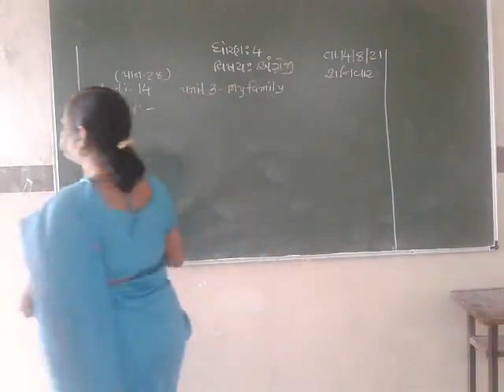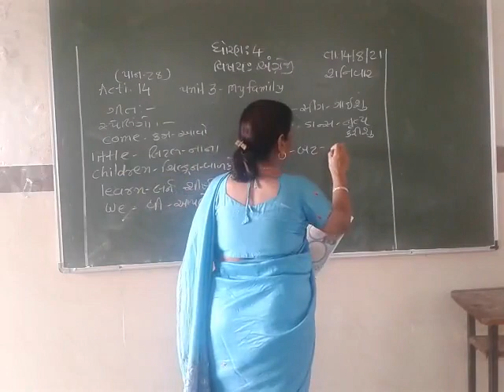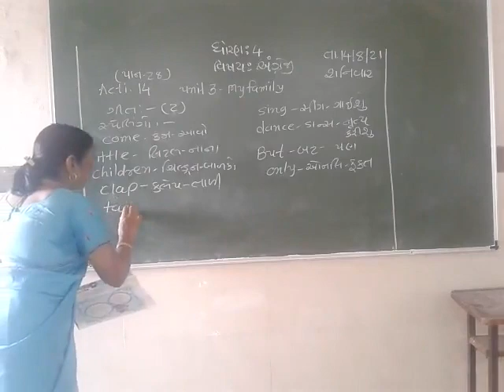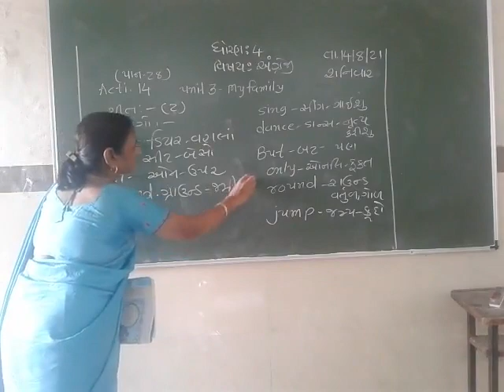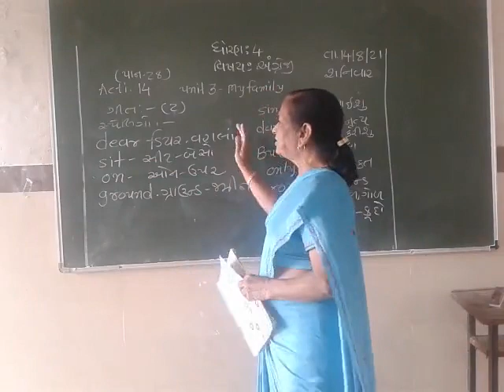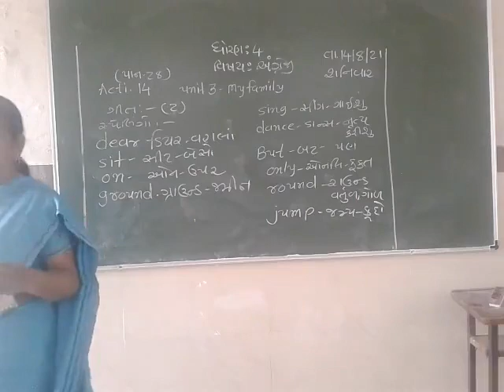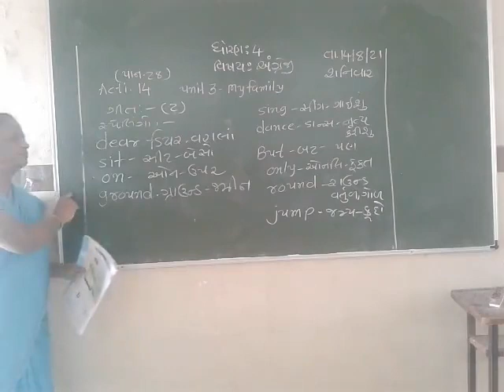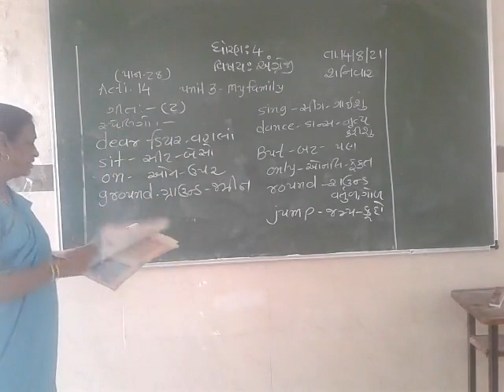STD 4 ENGLISH 17 8 2021